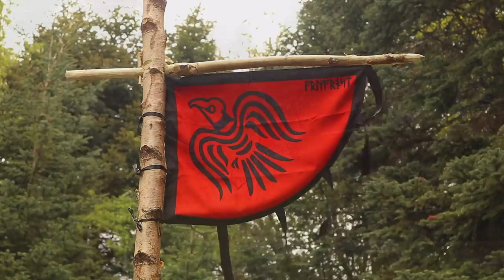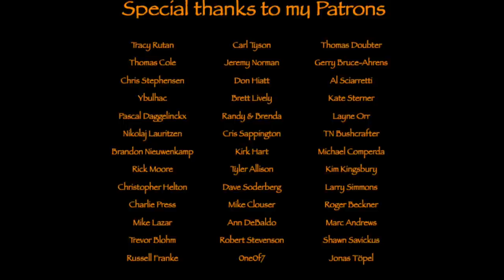The Raven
Trip to my Cimbrer Camp where I put up a pæle with a Raven banner.
I tell you about my 3 luxury items and having the shout out of the month.

Bags etc.

Tarp-hammock etc.